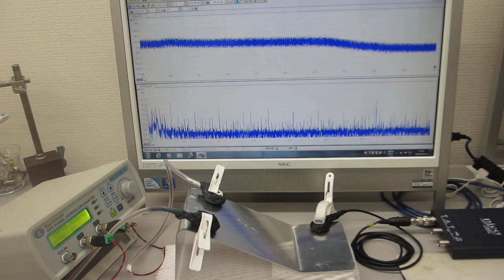超音波の相互作用をコントロールする超音波実験